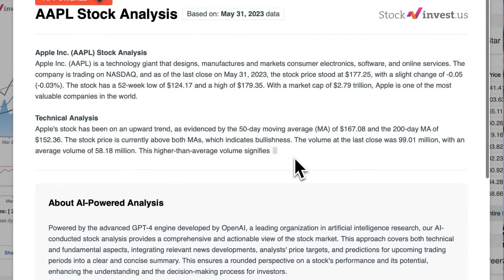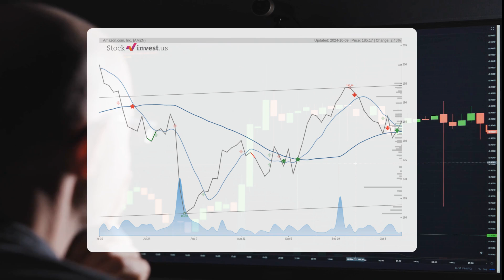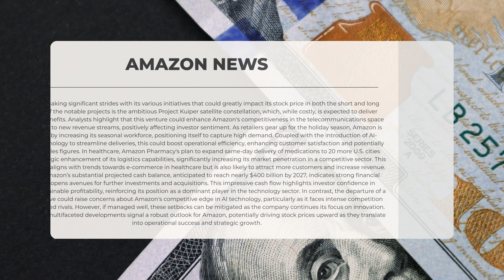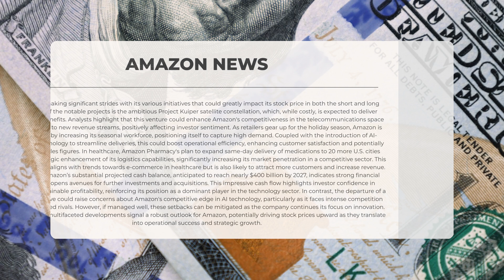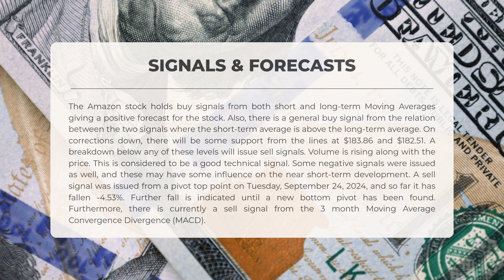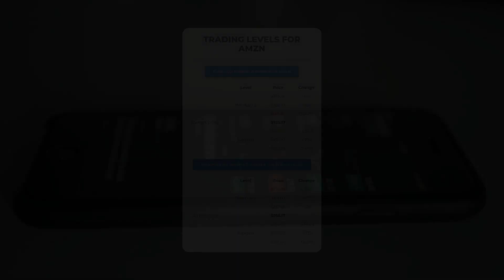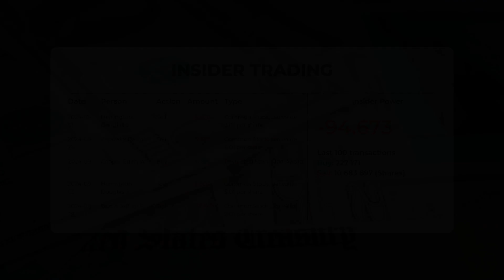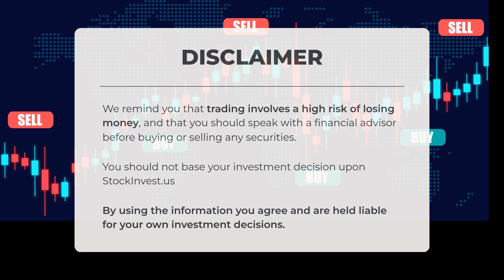Amazon's Bold Moves: Uncovering the Secrets of Project Kuiper and More! 🚀📈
Amazon price prediction was made for Thursday, October 10, 2024

We go over the AMZN Inc. stock and give our stock price prediction (AMZN). Our AMZN stock price analysis and stock price forecast on AMZN for Thursday, October 10, 2024

Amazon Stock Analysis - AMZN Stock Price Prediction for Thursday, October 10, 2024